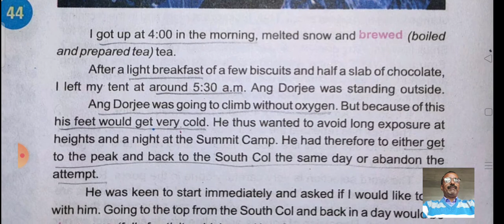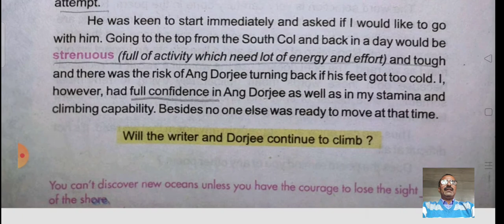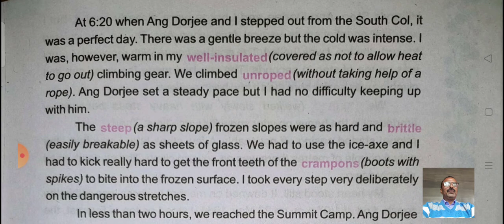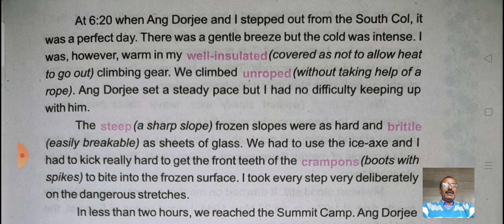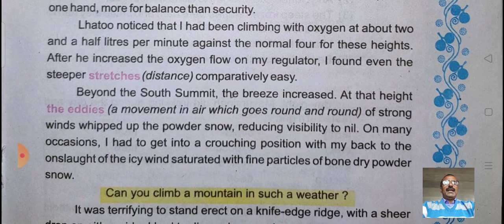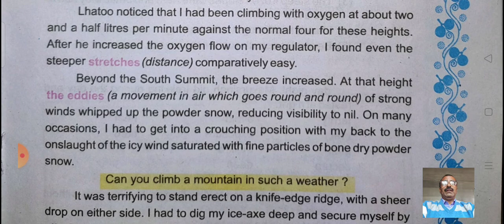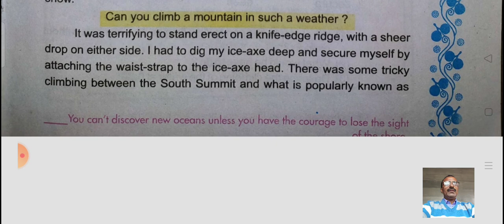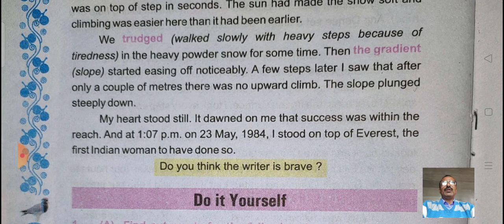I KEEP MY TRYST WITH EVEREST STD:12 LAPWING, READ:13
I KEEP MY TRYST WITH EVEREST
LAPWING:READ:13
STD:12